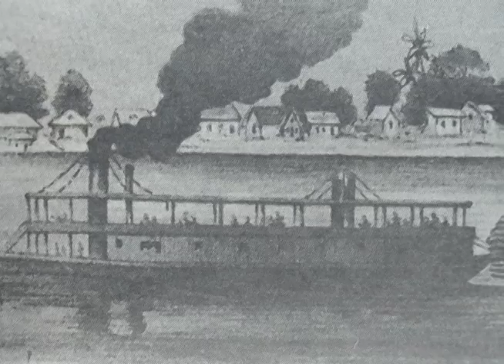El Muelle de la Virgen (junio 2007)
Reportaje de Juan Carlos Ampié.
Esta Semana, 17 de junio, 2007.